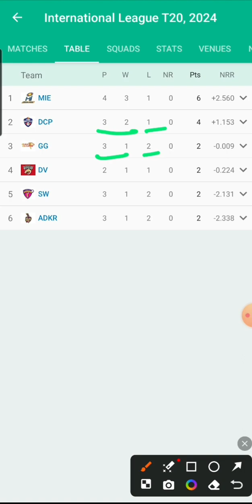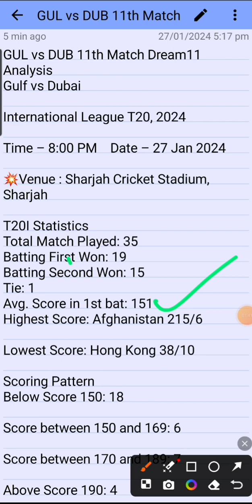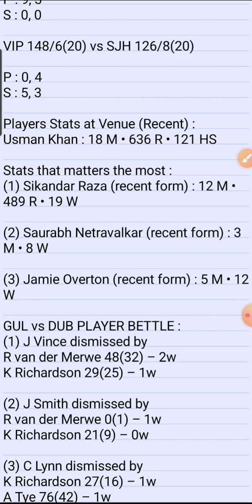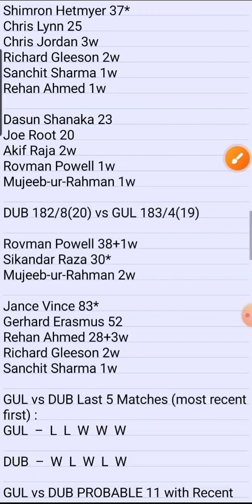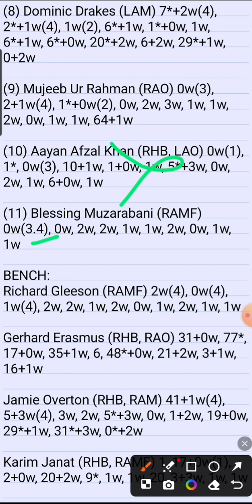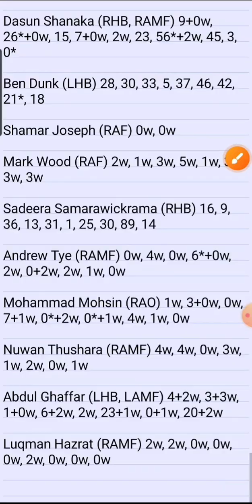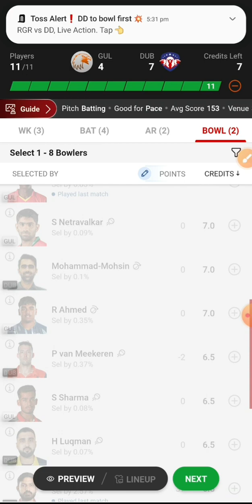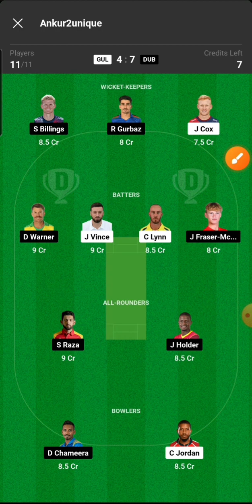GUL vs DUB Dream11, GUL vs DUB Dream11 Prediction, Gulf Giants vs Dubai Capitals UAE T20 Team Today